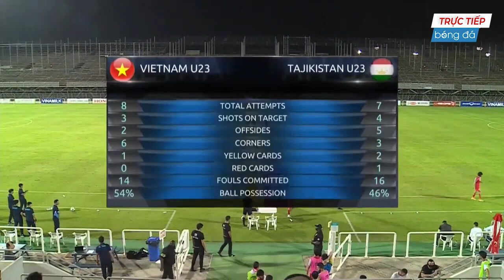🟣VIỆT NAM - ẤN ĐỘ | CHIẾN THẮNG NGHẸT THỞ TRƯỚC ĐỐI THỦ MẠNH